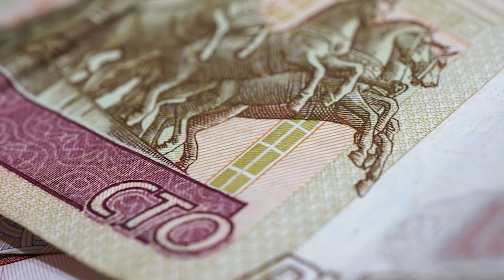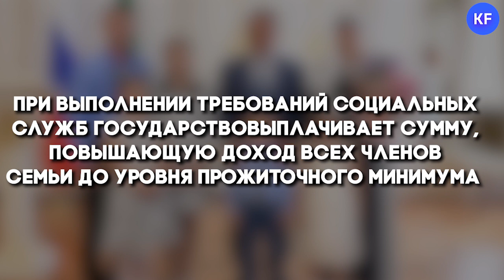Какая помощь предусмотрена семьям в Татарстане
Правительство сократило список документов для пособий на детей от 3 до 7 лет. Теперь не надо предоставлять сведения об алиментах.